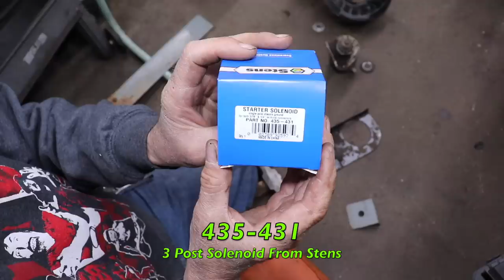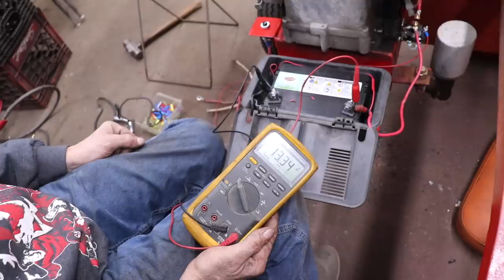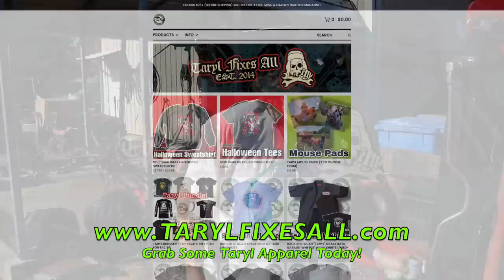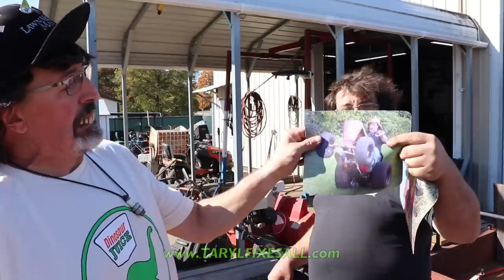Taryl's Personal Log Splitter Upgrade! Make It Awesome!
In "It Came From The Parts Room", Taryl goes over his own personal log splitter that he uses often and adds a bunch of nice touches to it in order to make it easier on himself. For instance he adds an electric start to the engine and shows you how he wired that up, plus he added a log rack to the side, strengthens the beam and more!

Prior to and after the fix, 2 unlucky travelers break down in Podunk and find themselves at Taryl's mercy for the night. Taryl warns them to stay out of the parts room but after hearing a few strange noises the travelers can't help but wonder what's up there. There's always more to the story in... "It Came From The Parts Room"

And as always... There's Your Dinner!!

Pick up YOUR Taryl Apparel Here! (Shipping Worldwide)